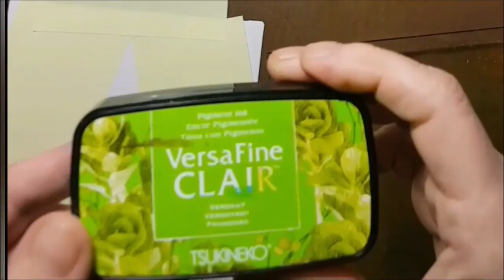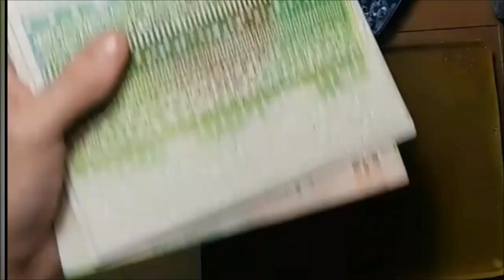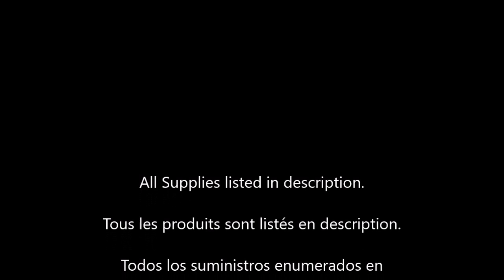[Gel Press] Easy technique to create Christmas Trees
Textures

Gel Press Plate an brayer